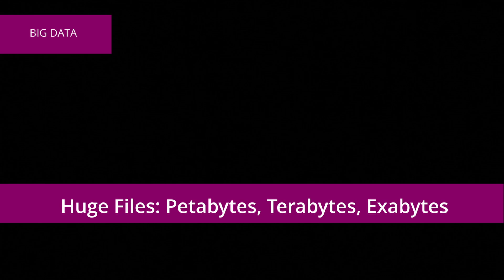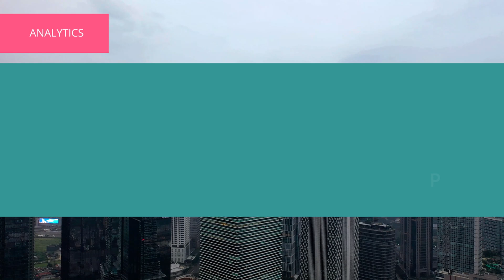Big Data Revolution: How Analytics Drive Modern Business Decisions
In some important ways, the business of modern business is data, which in a broad sense includes everything from sensor readings and financial transactions to photographs and social media posts. Consumers generate data constantly. Online shopping, mobile app usage, package deliveries, TikTok videos, mass transit rides, phone calls—virtually every time you interact with any kind of technology, you generate data. Meanwhile, businesses also generate data in everything they do, and the billions of Internet of Things devices attached to the internet are constantly adding to the pile as well.

Big Data

As a result of all this data generation, today’s businesses often deal with a staggering flow of data, but they have powerful new tools to help. In many areas of business, you’ll hear the term big data used to refer to the massive data sets that companies collect and analyze to find important trends and insights. Although there is no official definition of big data, discussions of it usually include the ideas of volume, velocity, and variety.

In terms of volume, big data is indeed big, often to the point of requiring specialized computer systems to handle the huge data files.

Velocity refers to the speed at which big data is created and collected, with continuous, real-time, and near real-time streams from both automated systems and human activities.

Variety indicates the wide variety of data formats that businesses collect, from structured data such as sales transactions to unstructured data that must be processed in some way before it can be used in analysis, such as social media posts and video files.

Analytics

Those virtual mountains of data don’t yield answers on their own, of course. The other half of the technology is a group of computing tools and techniques known as analytics. Three important analytics capabilities are data mining, finding patterns in numerical data, text mining, extracting meaning from text files, and predictive analytics, identifying the most likely outcomes of a decision or scenario. All these analytics capabilities also come under the heading of business intelligence—systems and techniques for gathering and processing valuable information.

Analytics are being applied just about everywhere in business. Examples include understanding sales patterns, predicting demand for new products, finding potential customers, troubleshooting product and process failures, analyzing financial risks, allocating investments, detecting fraudulent transactions, maximizing crop yields, minimizing energy usage, finding customer dissatisfaction points, optimizing workforces, and predicting equipment failures before they occur.

As you can imagine, artificial intelligence is now being applied to all these business intelligence challenges as well, with the aim of helping employees and managers make better decisions in less time.

Marketing Analytics

The marketing function offers a great look at how big data and analytics are being applied in business today. The term *marketing analytics* refers to a range of tools and techniques that help marketers plan and evaluate marketing activities. A key emphasis with marketing analytics is pulling together the multiple data streams that companies collect over time so that they can get a cohesive, integrated view of their marketing performance.

Tracking the customer journey from initial awareness through purchase is a good example of the need to integrate data from multiple sources. For instance, a customer might have heard about a product from a TikTok influencer, looked at photos of it on Pinterest, posted some questions on Reddit, done some more research via Google, seen some targeted ads on Facebook, queried a chatbot on the company’s website, and eventually made a purchase on Amazon after reading reviews there.

Ideally, a company would like to track every customer across all the touchpoints they encounter, but the sheer number of possible paths and the amount of data generated can make this a difficult and expensive challenge.

Given the pressing need to optimize money spent on marketing, though, companies continue to look for ways to utilize big data and smart analysis tools to judge the effectiveness of marketing campaigns and other investments.

No matter where your career takes you, even outside the business world, chances are you will work with big data in some form. Many systems now offer self-serve analytics, so if you’re a specialist in marketing or finance, for example, you can use the capabilities without being a data scientist or an IT expert.